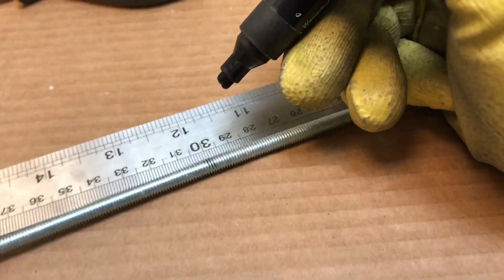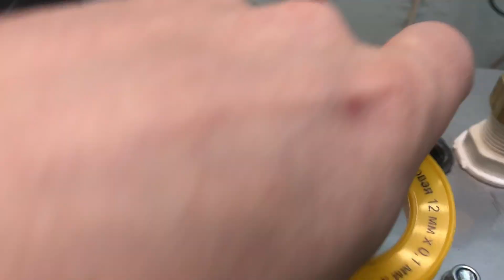водородный генератор версии 4.1 / hydrogen generator version 4.1 with ultrasound and ultraviolet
исправлю все недочеты, куплю новый блок и произведу замеры газа!